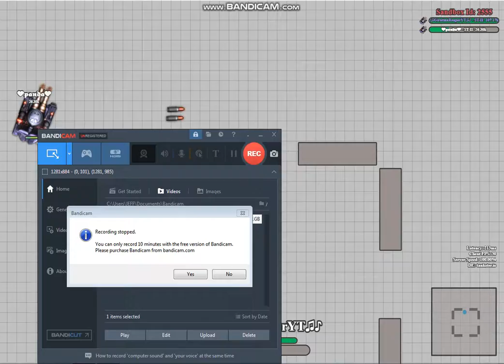Tankster.IO 1v1 panda part 2